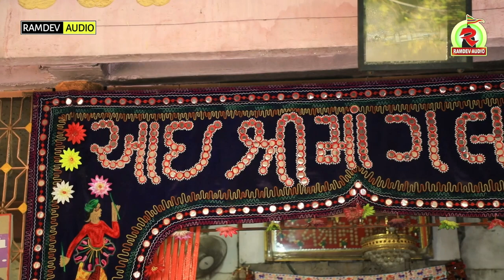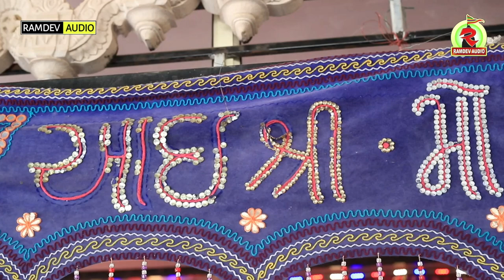Ja Bhaguda Ja || Manhardan Gadhvi || જા ભગુડા જા || Gujarati Devotional Song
Ja bhaguda ja || manhardan gadhvi || જા ભગુડા જા || @ramdevaudio

-New Song Manahardan Gadhvi
Ramdev Audio

Title : Ja bhaguda ja ♪

Singer : manhardan Gadhvi

Lyrics : Kavi K. Dan

DOP, Edit & Video Director : Umeshbhai Dudhrejiya

 Genre : Gujarati Devotional song

 Producer : Vijay Prajapati

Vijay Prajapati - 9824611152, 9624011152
 (call time 2PM to 9PM)